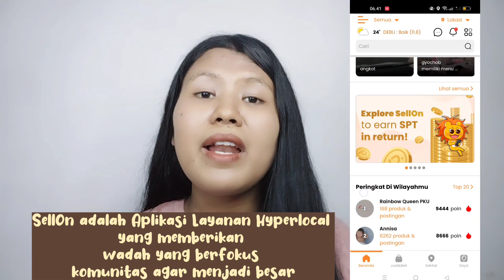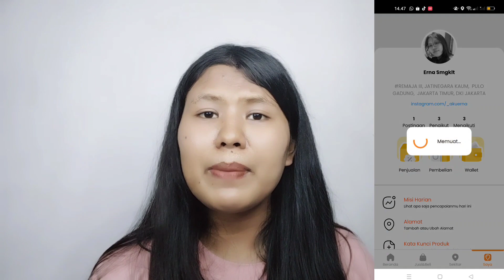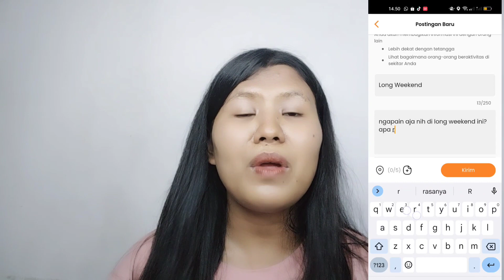Daftar dan Download Aplikasi SellOn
Hai, divideo kali ini aku berbagi aplikasi yang menurut aku manfaatnya banyak banget, yaitu SellOn.
Penasaran kan, tonton sampe habis ya.